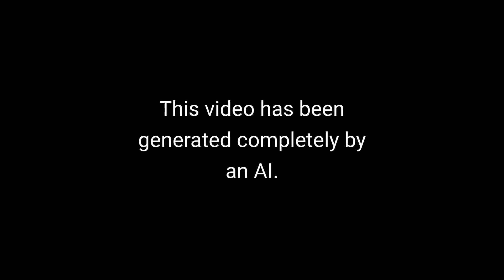AI Poem #23: The Heart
The poem has been generated using GPT-3. The face is also generated by AI, using StyleGAN2. For the animation the Wav2Lip mode was used. And finally the speech is synthesized as well. No manual steps were involved in the process.